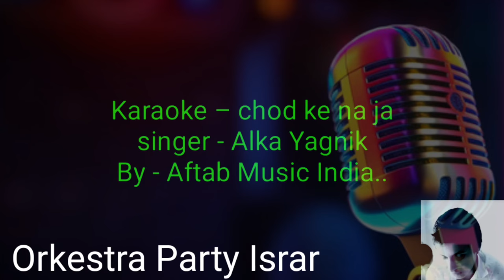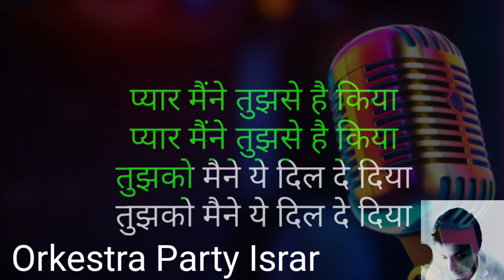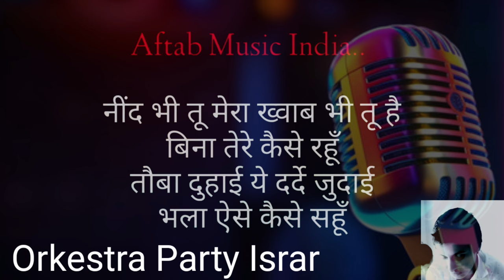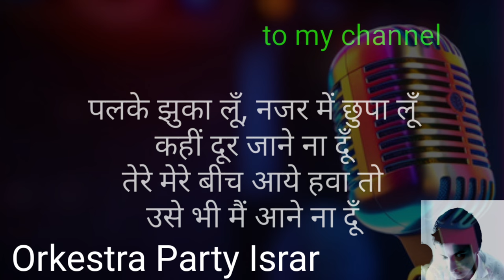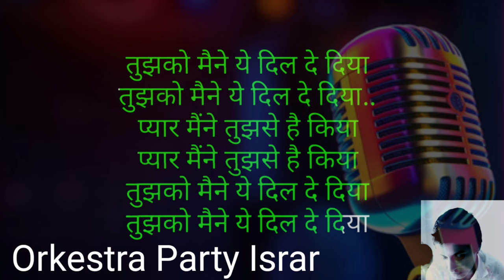Chhod Ke Na Ja Karaoke l Original Scale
Song - Chhod ke ma ja

Thanks for the watching.